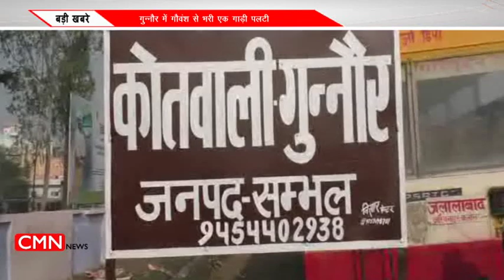Top news HEADLINES 27 feb 2019